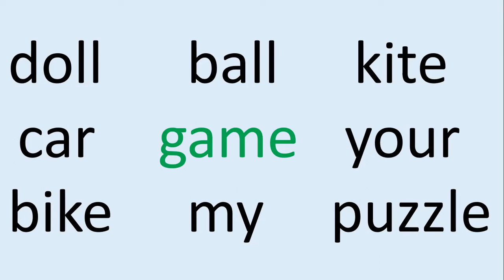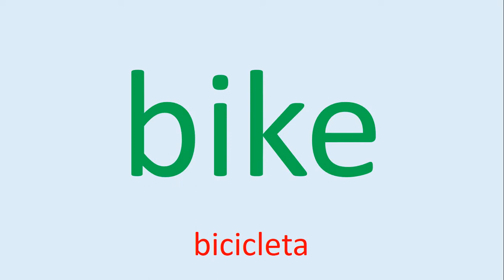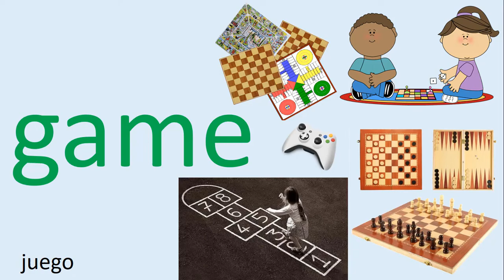Spelling PreFirst 03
Spelling 03 de palabras en inglés para niños de PreFirst.

Las palabras de esta semana son:

1) doll: muñeca
2) ball: pelota
3) kite: cometa
4) car: auto
5) game: juego
6) your: tu, tus, su, sus
7) bike: bicicleta
8) my: mi, mío
9) puzzle: rompecabezas